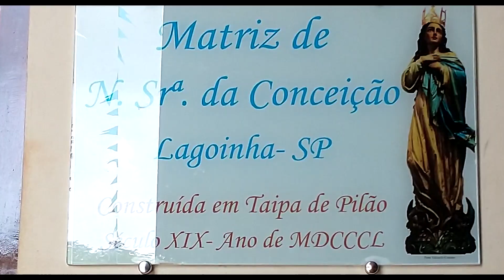Venha Conhecer Lagoinha - SP - Turismo Com Muita Gastronomia e Muita Fé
Afogado da Festa do Divino Espírito Santo de Lagoinha - SP